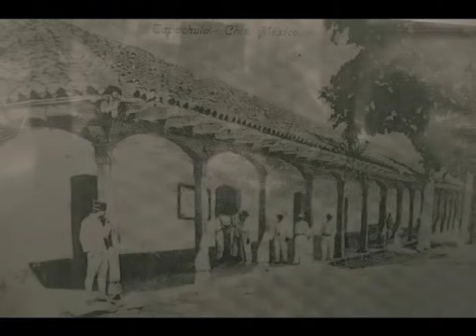AMPARO MONTES CANTA POPURRÍ DE AGUSTIN LARA CON IMÁGENES DE TAPACHULA ANTIGUO.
HUEHUETÁN, CHIAPAS ES EL BONITO PUEBLO QUE VIÓ NACER A AMPARO MEZA CRUZ, QUE SIENDO MUY NIÑA SUS PADRES LA LLEVARON A VIVIR A LA CIUDAD DE TAPACHULA, DE DONDE AÑOS MAS TARDE PARTIÓ A LA CIUDAD DE MÉXICO PARA CONVERTIRSE EN AMPARO MONTES "LA VOZ PASIONAL DEL BOLERO". (HUIXTLA)